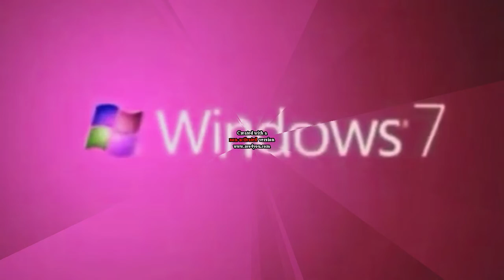Windows 7 Logo Animation in G Major 322 (V2)